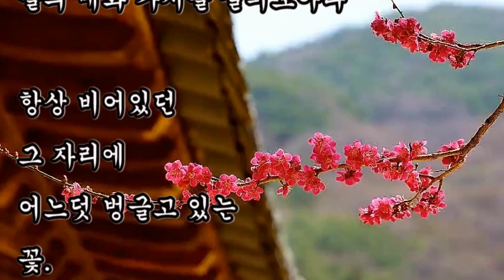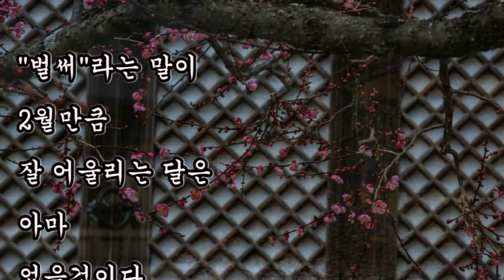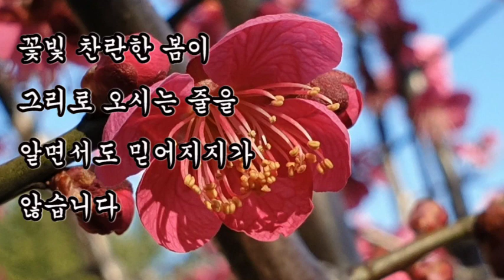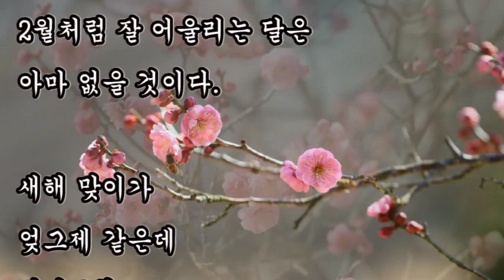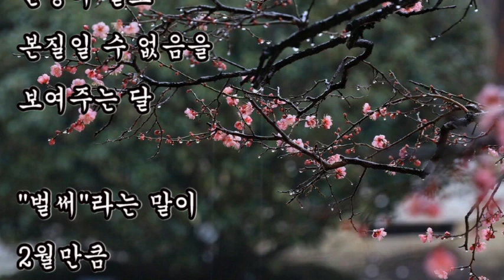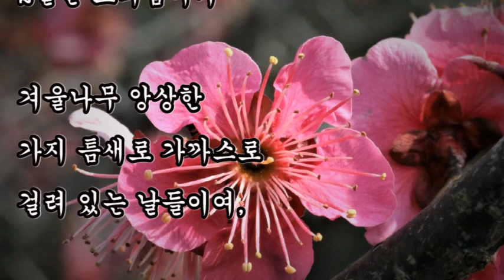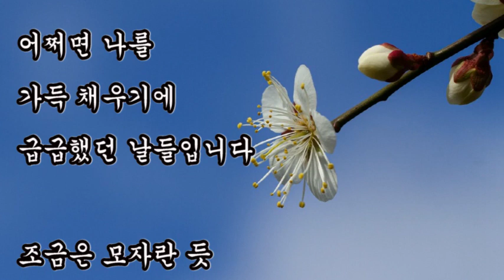좋은시, 봄을 부르는 2편의 시, + 2월 / 오세영, + 2월 편지 / 홍수희, "벌써"라는 말이 2월처럼 잘 어울리는 달은 아마 없을 것이다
좋은시,
2월 / 오세영,
"벌써"라는 말이 2월처럼 잘 어울리는 달은 아마 없을 것이다

2월 편지 / 홍수희
어딘가 허술하고 어딘가 늘 모자랍니다

+ 2월 / 오세영

"벌써"라는 말이
2월처럼 잘 어울리는 달은
아마 없을 것이다.

새해 맞이가 엊그제 같은데
벌써 2월,

지나치지말고 오늘은
뜰의 매화 가지를 살펴보아라

항상 비어있던 그 자리에
어느덧 벙글고 있는
꽃.

세계는 부르는 이름 앞에서만
존재를 드러내 밝힌다.

외출을 하려다말고 돌아와
문득
털 외투를 벗는 2월은

현상이 결코 본질일 수 없음을
보여주는 달

"벌써"라는 말이
2월만큼 잘 어울리는 달은
아마
없을것이다.

어딘가 허술하고
어딘가 늘 모자랍니다

하루나 이틀
꽉 채워지지 않은
날수만 가지고도
2월은 초라합니다

겨울나무 앙상한
가지 틈새로 가까스로
걸려 있는 날들이여,

꽃빛 찬란한 봄이
그리로 오시는 줄을
알면서도 믿어지지가
않습니다

1년 중에
가장 초라한 2월을
당신이 밟고 오신다니요

어쩌면 나를
가득 채우기에
급급했던 날들입니다

조금은 모자란 듯 보이더라도
조금은 부족한 듯 보이더라도

사랑의 싹이 돋아날
여분의 땅을 내 가슴에
남겨두어야 하겠습니다